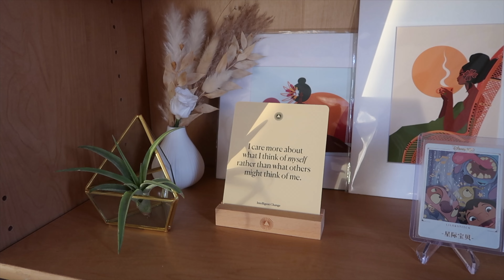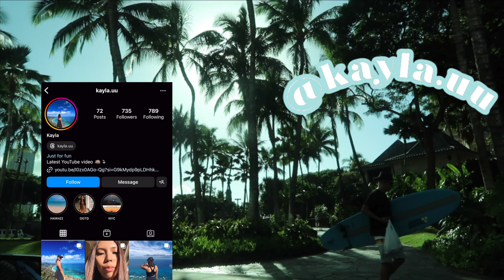Week in my Life | Dinner w/Friends, Halekulani Bakery, Sephora & Diptyque Haul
Hi loves! This weekʻs vlog is filled with two hauls, dinner with my close friends, and trying a new bakery spot in Waikiki.